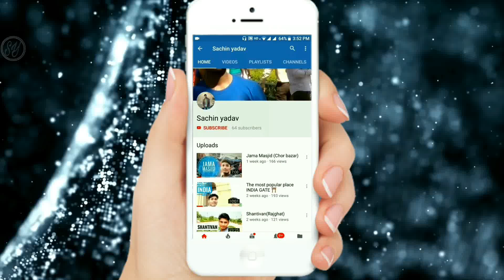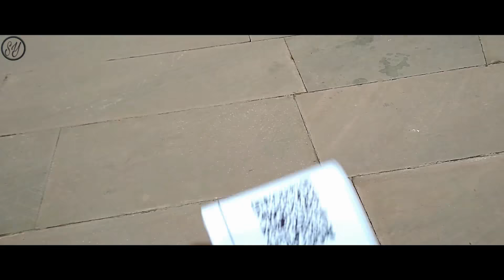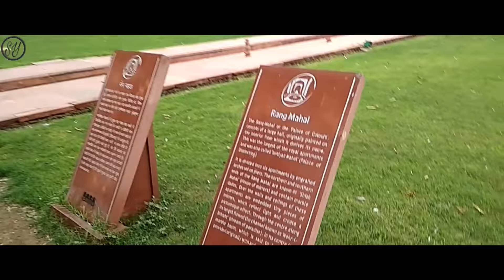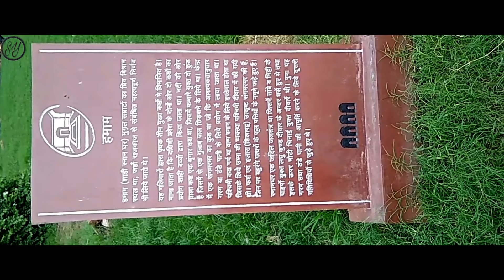What inside the Red Fort (लाल किला) Must Watch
Dosto agar apko yah video achchi lagi to please like kar
bell icon ko jarur dabaye isse ye hoga ki jab bhi mai koi
nayi video dalunga to apko notification mil jayega jisse
aap meri video ko dekh payenge sabse pahle